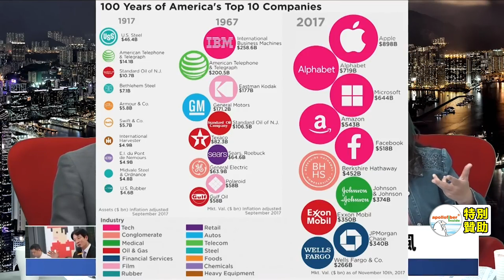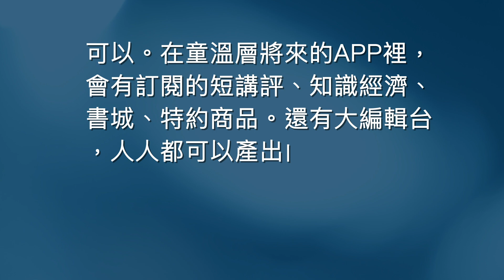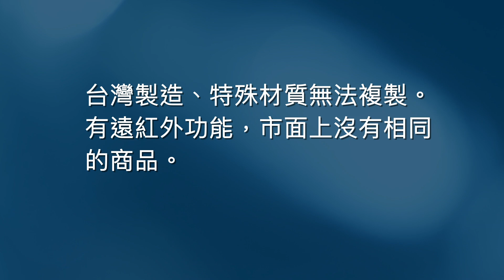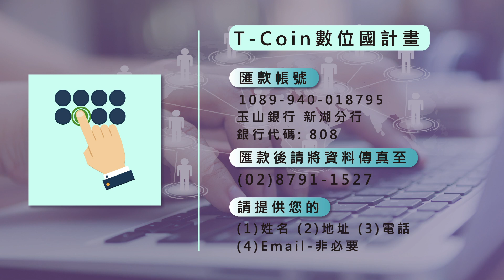T-Coin 數位國計畫